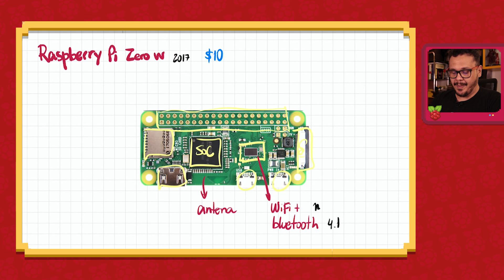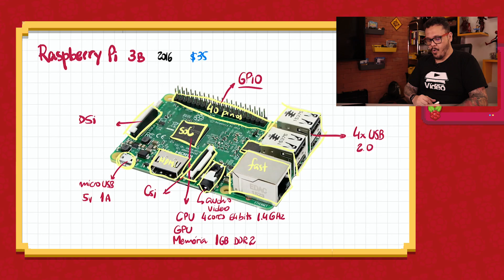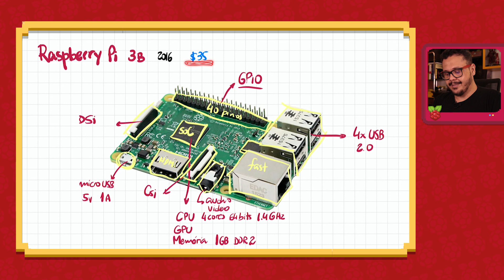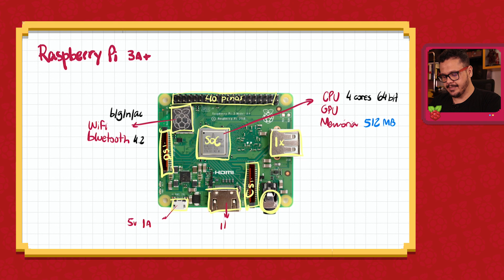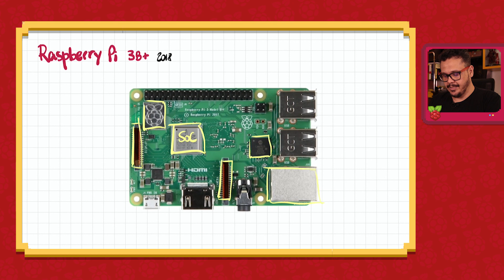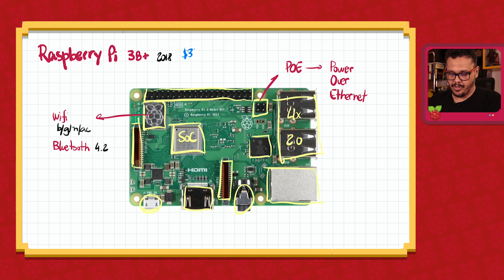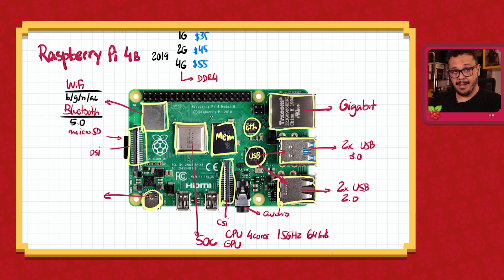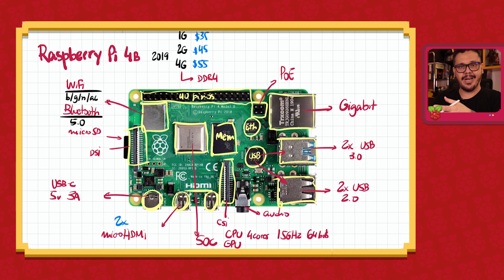Arquitetura do Raspberry Pi (parte 2) - Curso Raspberry Pi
Chegamos na segunda parte da aula, onde analisaremos o hardware da terceira e quarta família do Raspberry Pi. Você sabe identificar todos os componentes físicos de uma placa Raspberry Pi? Como é o hardware do Raspberry Pi? O que é um System on a chip (SoC)? Você sabe para que serve cada chip de uma Raspberry Pi? Sabe identificar todas as saídas do computador? Assista o vídeo até o final para conhecer todos os detalhes da 1ª e 2ª geração do Raspberry Pi.

Quer comprar um Raspberry Pi para acompanhar as aulas? Aqui vai uma lista do que você pode adquirir:
- Raspberry Pi 4B na Stutu
- Loja oficial da Stutu
- Raspberry Pi 4B na Adrol
- Case oficial Raspberry Pi 4B
- Case de alumínio e ventoinhas Raspberry 4B
- Raspberry Pi 3B+ na JunRoc
- Case oficial Raspberry Pi 3B+
- Kit Retroflag para Games

Curso de Raspberry Pi: primeiros passos, criado pelo professor Gustavo Guanabara em uma parceria entre o CursoemVideo e o Estudonauta. Transforme um computador de US$35 em uma poderosa máquina para aprender a programar.